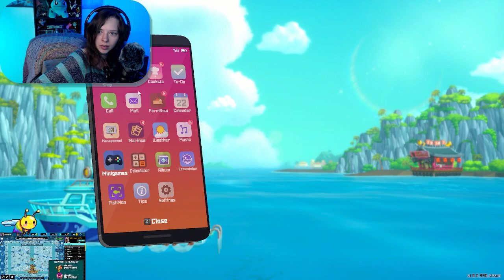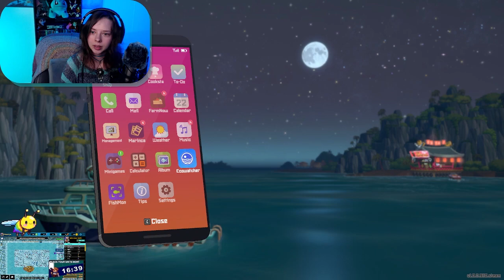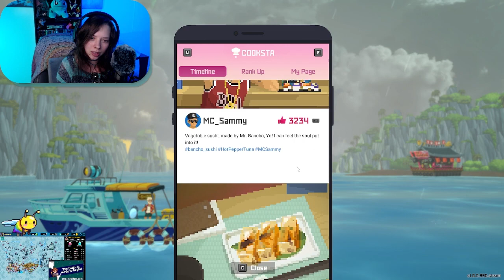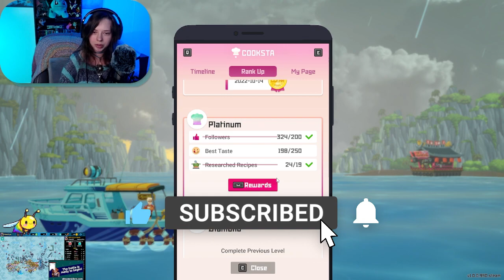Meet Discount Bieber - Dave the Diver [28]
Meet Dave, the wonderful scuba diver who's willing to do anything for some sushi

I mainly stream on twitch so catch me on these other medias if you like the content!